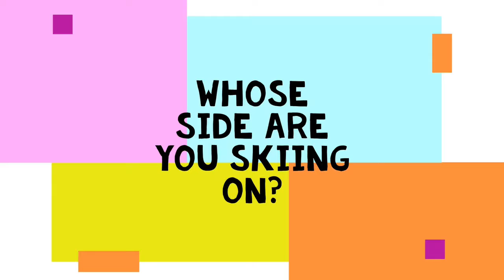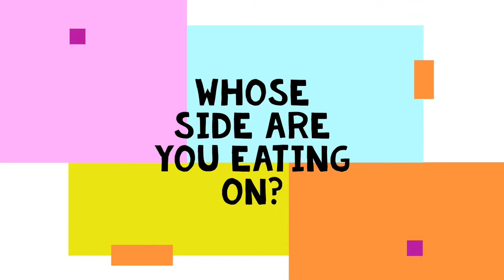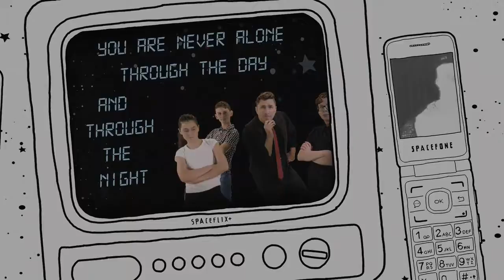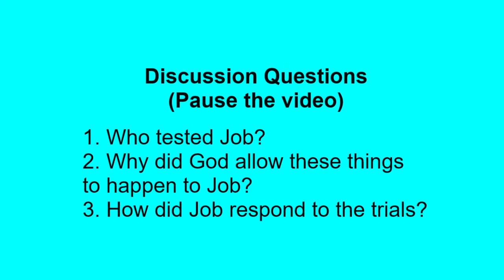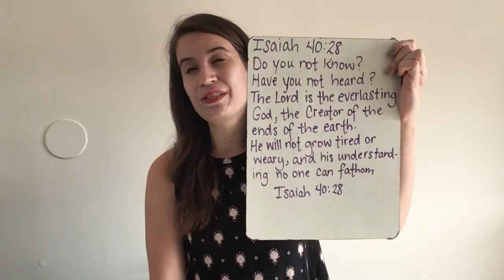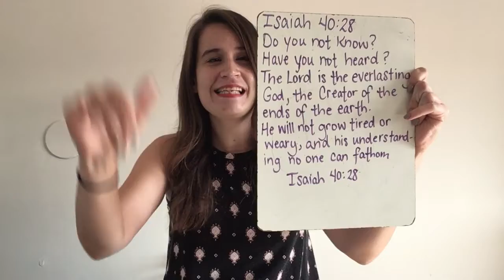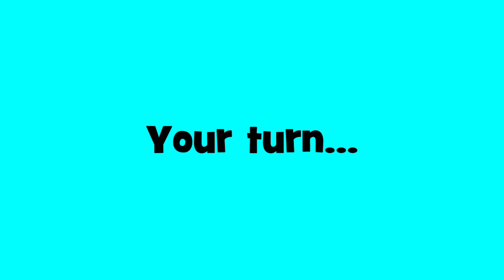Forcey Kids Camp - Monday of Week 6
for August 3, 2020
- Weekly Theme: Soul Power is greater than our trials.
- Songs: Whose Side Are You Leaning On; The Na Na Song
- Bible Lesson: Job (Job 1-4)
- Memory Verse: Isaiah 40:28
- Craft: Daniel's Lion